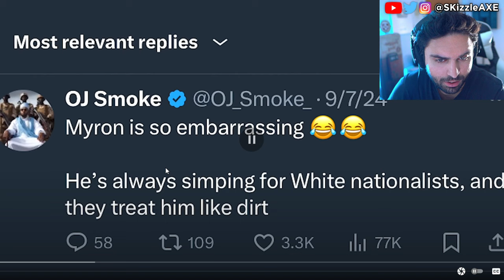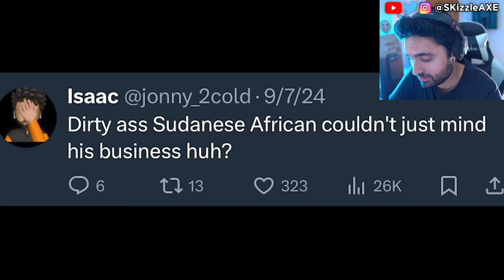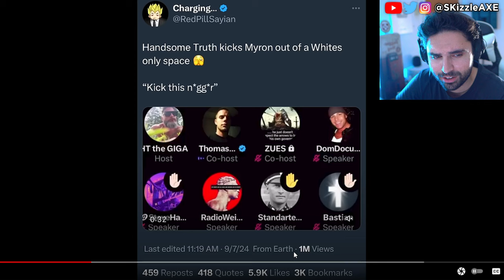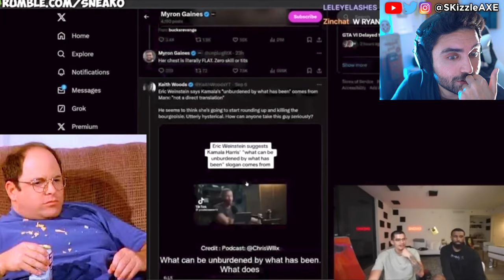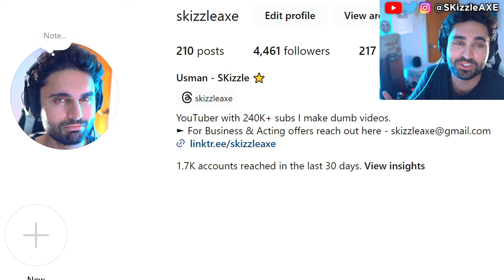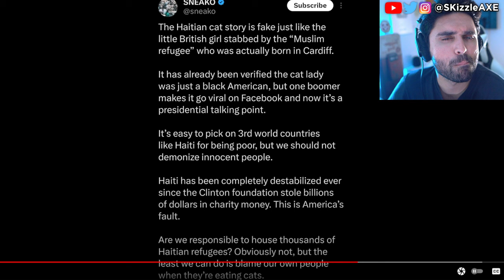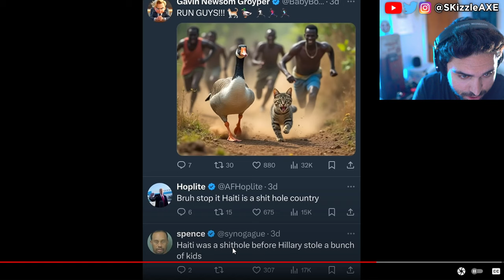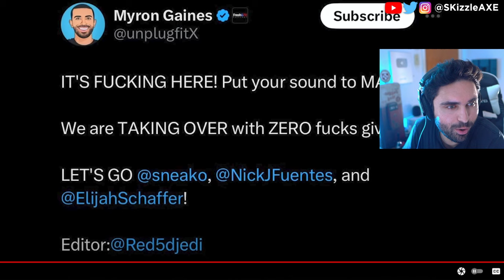He Just LEAKED everything...😵 - Sneako, Fresh & Fit, Moistcritical, Aba & Preach, DrDisrespect, WOKE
Today we got huge beef with Sneako, Fresh and Fit, Aba & Preach. Also DrDisrespect The Truth live stream happened where Dr Disrespect responded to what happened with him & Twitch. We previously covered news on MrTlexify, NoahJ456, TheSmithPlays, Sneako vs Moistcritical aka penguinz0 talk. Star Wars Outlaws reviews are out and fans are not happy. Concord and Dustborn FLOPS HARD. The number of players playing the game is STAGGERINGLY PATHETIC. Ubisoft fires some Star Wars marketing department. WOKE Screen Rant Reviewer Is In HIDING After Her Black Myth Wukong Review EXPOSED Her Activism!! Woke Sweet Baby Defenders DEMAND You NOT Buy Black Myth Wukong + Deadpool & Wolverine ATTACKED. Star Wars Theory DESTROYS WOKE UBISOFT and Concord HUMILIATED by upcoming game Mecha Break - the player count difference is STAGGERING. Star Wars Outlaws reviews are not looking good. Asmongold, EndymionTV and YellowFlash reacts to Woke agenda in gaming. PlayStation DEI Team Game CONCORD FLOPS OPEN BETA As Gamers ABANDON THE GAME. Ubisoft is also getting a lot of backlash for Assassin's Creed Shadows. Call of Duty also got hit with woke disaster and Activision revealed Black Ops 6. Insomniac Games calling for more representation in Marvel Wolverine game. Stellar Blade Releases UNCENSORED Outfits After Gamers Fight Back. Asmongold is getting some heat because of Assassin's Creed Shadows.